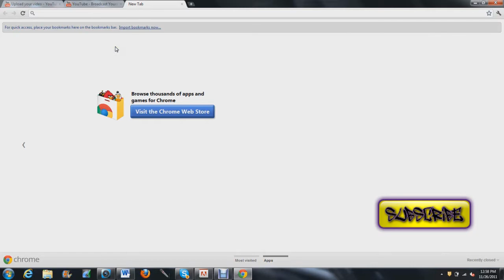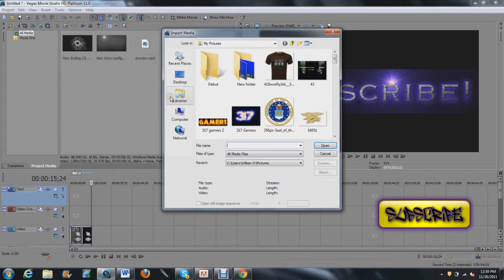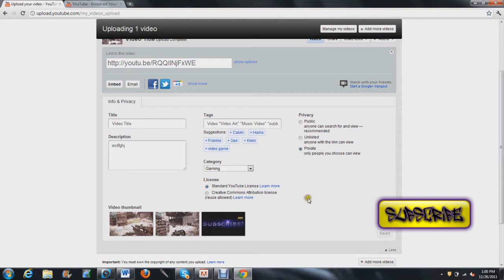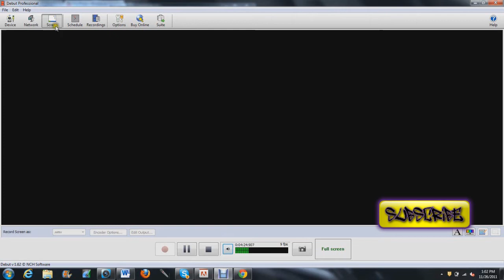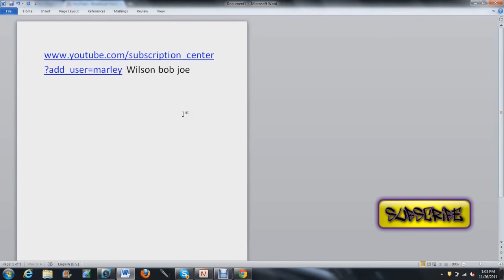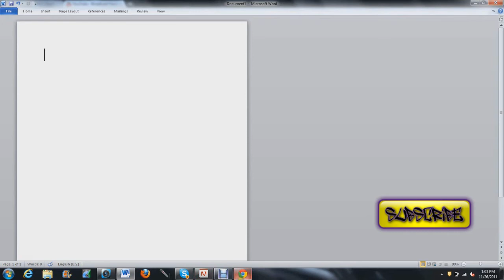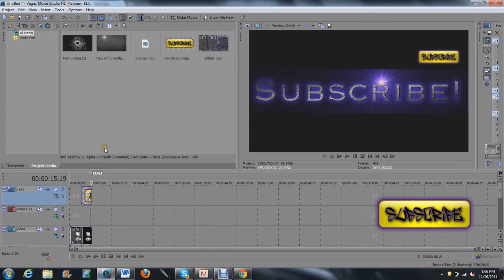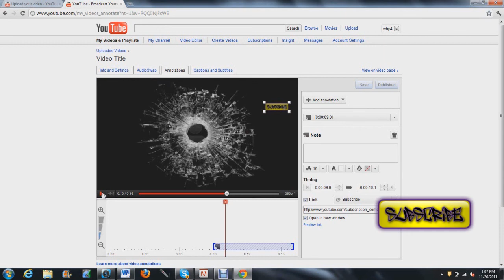How to put a clickable subscribe button in a video